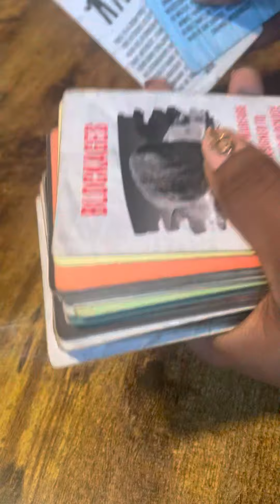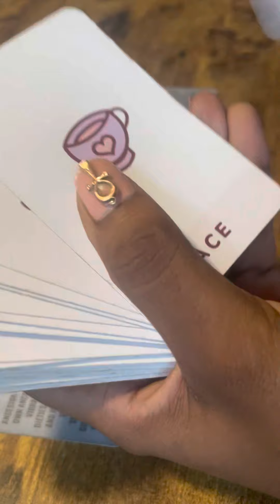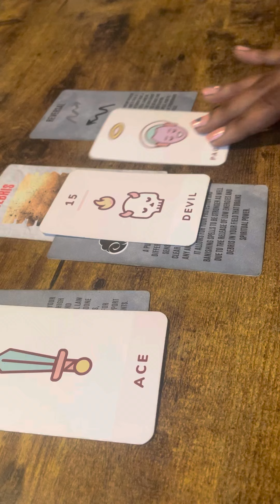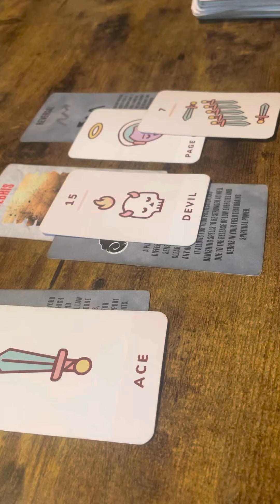🧿Quick Spiritual Warfare🪬✨Gemini - Reversals Impacting Telepathic Communication & Children🫢🕯️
My channel's Mission is to Enlighten, Inspire, and Share Healing Readings. Let Me Be Your Energy's Goal is to Teach People how to use Self Care, Mantras, and Routine Building to achieve their desired Success. Success has to be Earned, never Given. This is earned by Emotional Healing and doing your part in the Spiritual Realm by releasing Positive Vibes on a Daily Basis.

1) Healthy Thoughts
2) Healthy Choices

⏳Rejuvenate Daily:⏳
1) Relax and Nourish your body; Refresh your Spirit.